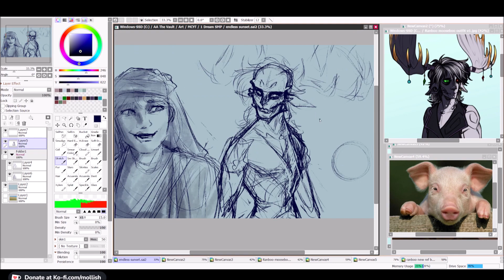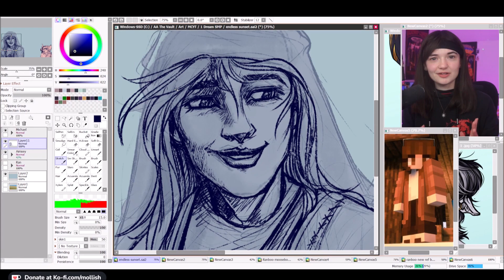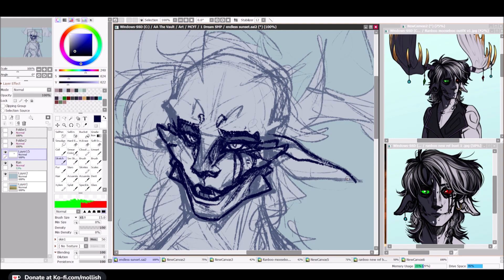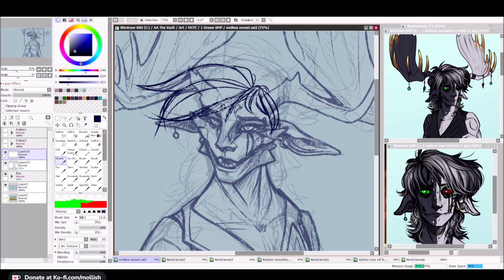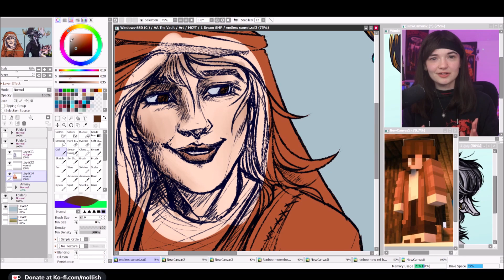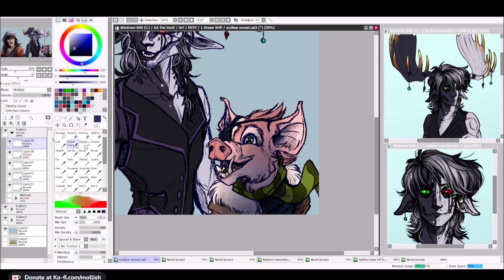[Speedpaint] Hope for an Endless Sunset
I choose compassion, and will build a kinder future.
Some fanart for the c!Aimsey finale that was streamed a couple nights ago! Nice to see these guys one last time - I missed themmmmm

Programs: Paint Tool SAI, WMM, Streamlabs OBS
Characters: c!Aimsey, c!Ranboo, c!Michael (Bear SMP and Dream SMP)